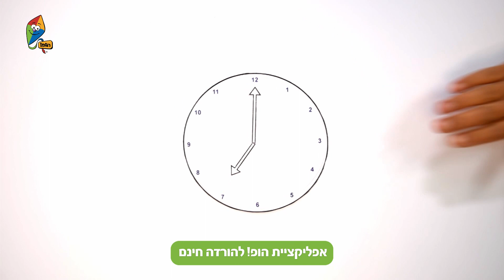המדריך לבוחר המתחיל - ערוץ הופ! - לגדול בידיים טובות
בכל יום אנחנו בוחרים.
אנחנו בוחרים מה אנחנו אוהבים ללבוש ומה אנחנו אוהבים לאכול, אנו מבצעים בחירה כמעט בכל רגע מבלי לשים לב.
גם אנחנו וגם החברים שלנו בוחרים בכל יום בחירות לפי ההעדפה שלנו ולכן חשוב לכבד כל בחירה, גם אם היא שונה משלנו.
לקראת הבחירות לכנסת, בהן ניתנת לאזרחי ישראל ההזדמנות להצביע ולבחור את ההעדפה שלהם, הכנו סרט קצר המתאר את הבחירות היומיומיות שכולנו עושים.
הסרטון עוסק בזכות שלנו לבחור ובחובה שלנו לכבד את בחירותיו של האחר.